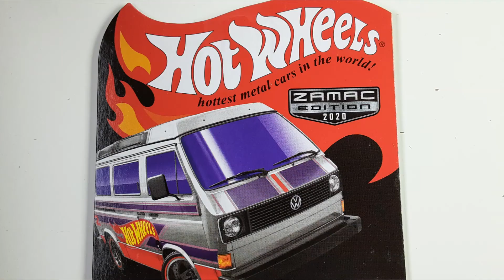Syracuse Internationals' Welcome Video # 2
Hello and welcome to Syracuse Internationals' YouTube channel. This is my second welcome video which is my attempt to describe my series episodes featured on my channel. Please view it at your leisure, and I hope that you enjoy it.